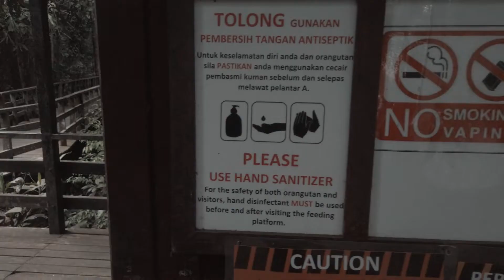Sepilok Orangutan Rehabilitation Centre | Sandakan | Vlog #1 | Part 2 | 2021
Sambungan kepada vlog 1# Bornean Sun Bear Conservation Centre (BSCC)

Tempat ini dibuka semula kepada pelancong pada 23/10/2021.

Masa Operasi:
Pagi: 9am -11am
Petang: 2pm – 330pm

Waktu makan Orangutan (Orangutan daily feeding time) – 10am & 3pm
Yuran untuk bawa masuk kamera ialah RM10.

Beg perlu disimpan di dalam locker yang disediakan bagi mengelakkan kehilangan barangan akibat dirampas oleh Orangutan.

Dilarang menyentuh haiwan dan sila jarakkan diri daripada orangutan bagi menjaga keselamatan diri.

Terdapat dua tempat untuk melihat orangutan iaitu:
1) Feeding platform A
2) Outdoor nursery

Cenderahati juga ada dijual di kedai dalam kawasan ini.

Shot with:
- DJI OSMO POCKET
Edit with:
- Hitfilm express